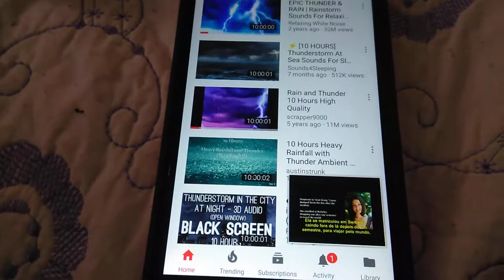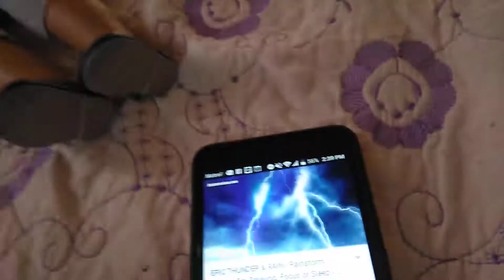Final destination 3 rain